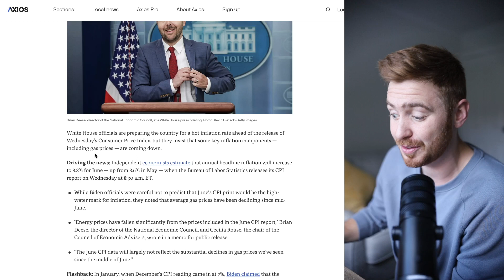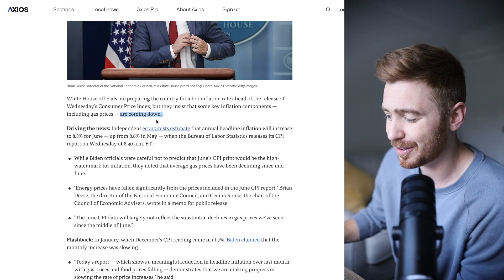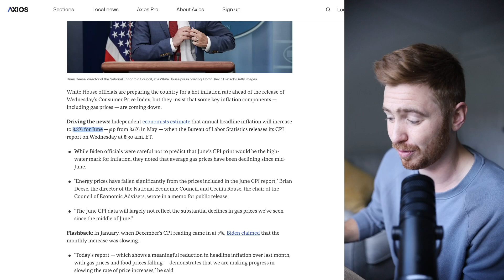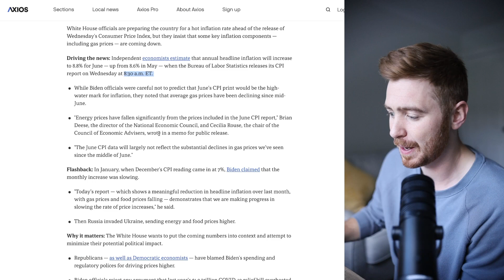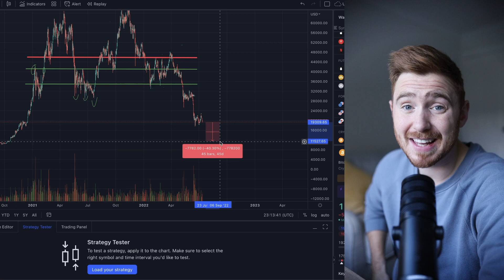Terra Luna Classic Holders: THIS DOES NOT LOOK GOOD!! 🛑PREPARE NOW☠️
💰 Bitget Exclusive: $4163 + $110 EASY REWARDS: Sign up - get free $10, Make first deposit, get 10% Cash Back up to $100 - Limited Time!!